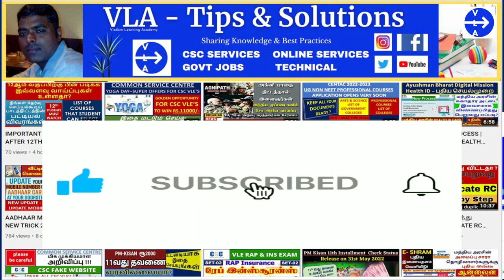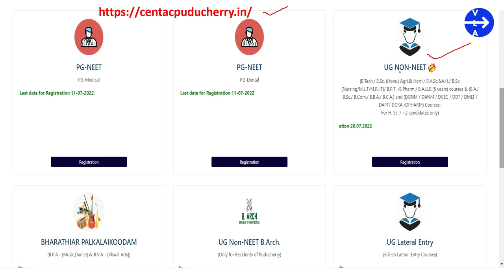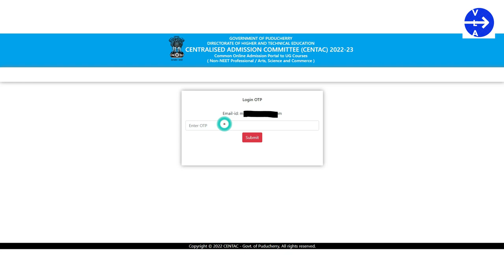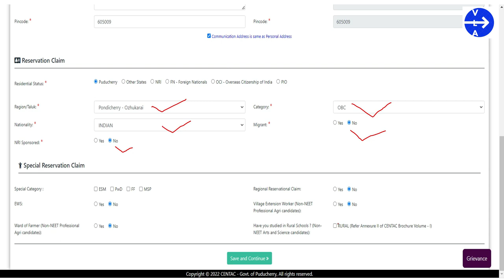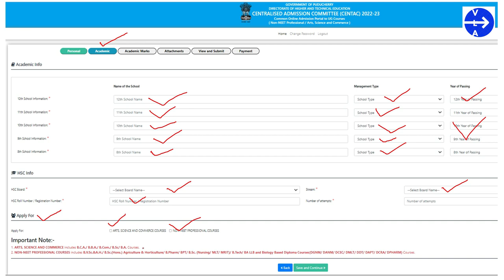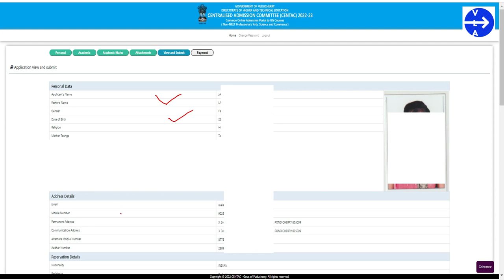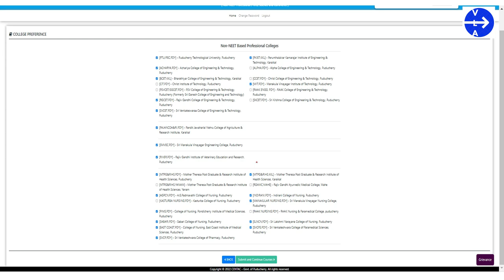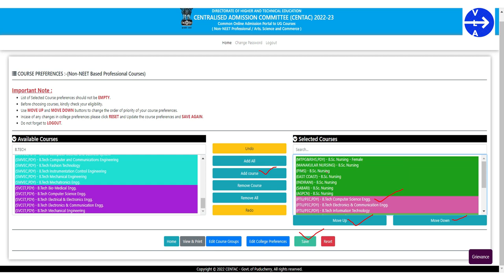CENTAC PONDY 2022-23 | HOW TO APPLY CENTAC ONLINE | ONLINE CENTAC 2022-23க்கு விண்ணப்பிப்பது எப்படி?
CENTAC 2022-23 | UG NON NEET | B.TECH LATERAL ENTRY UPDATE |எல்லா ஆவணங்களையும் தயாரா வைத்திருங்கள்:)